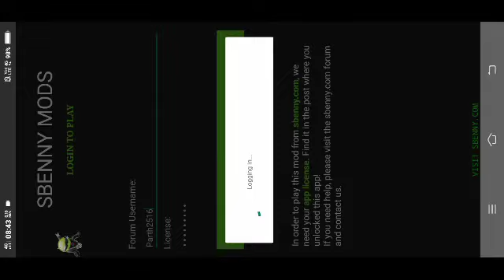MINI MILTIA MOD APK Gameplay Downloaded from Sbenny... Techno Genius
*Social Media 🔥*

★WHAT IS APK ?
= An Android Package Kit (APK for short) is the package file format used by the Android operating system for distribution and installation of mobile apps. Just like Windows (PC) systems use an .exe file for installing software, the APK does the same for Android.

= A mod (short for modification) is a modified version of a video game made by altering the original or vanilla code. Video game enthusiasts use modding to fix bugs, add levels, or invent a completely new game.

★NOTE
All the images / pictures shown in the video belongs  the respected owners and not me. I am not owner of any pictures / content shown in the video.